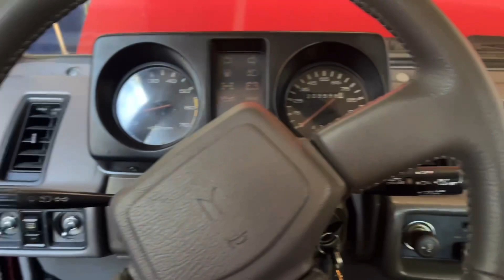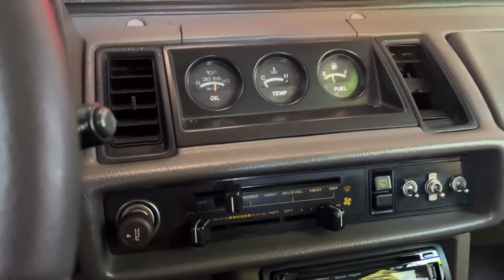Aire Acondicionado nuevo para Isuzu Trooper de Colección 😍 enfriando mejor que nueva !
Renovamos el sistema de esta camioneta Isuzu Trooper!!

El sistema estaba amarrado y lo dejamos mejor que nuevo!
Estamos en Guadalajara Jalisco

Cotizaciones, sistemas adaptados, mantenimientos y más !!! 🫶🏼